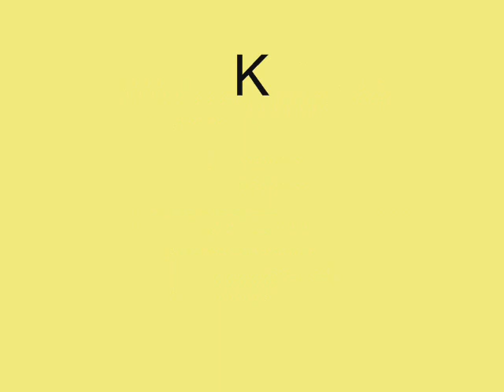Ave Maria, St Mary of the Angels, Church Street, Dublin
Images of St Mary of the Angels in Church Street, Dublin 7 to Katherine Jenkins Ave Marie